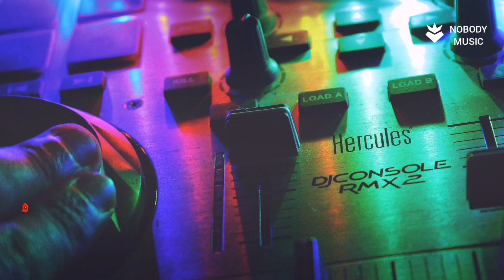Trace (Best Techno, Bar, Club Music)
@Mr.NOBODYMusic is your go-to channel for extensive playlists showcasing your preferred genre of music. We have curated a unique sound that is perfect for enhancing the ambiance of various commercial establishments such as restaurants, hotels, clubs, spas, and shopping centers. Join us in this space where you'll consistently discover top-notch melodies to accompany you, whether you're at work, in the gym, or driving in your car.

The music is AI generated, as original. If original means "original", you will be able to hear it only here, in this channel!*

* This is if Mr. or Mrs. anybody don't decide to copy the music 😉.

Music selected by: Mr. NOBODY Music

Named by: Mr. NOBODY Music

Video compiled by: Mr. NOBODY Music